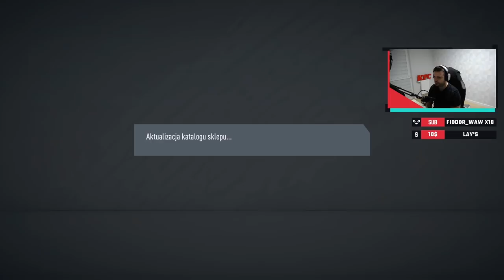OTWIERAŁEM PACZKI W FIFIE I TRAFIŁEM... *SZOK*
Siemanko z tej strony Saju!